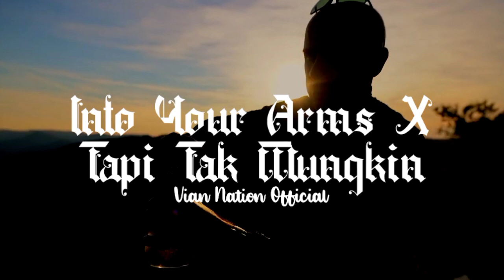DJ INTO YOUR ARMS X TAPI TAK MUNGKIN SLOW VIRAL TIKTOK 2021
Dukungan kalian adalah segalanya bagi kami... :)
Terimakasih 🌹

Editing : Vian Ardilan
Video Control : Vian Ardilan
Judul : Into Your Arms X Tapi Tak Mungkin
Genre :
Background : Free Hd Videos No Copyright

°Be A Clean And Creative Conten Creator.

Note :
Bagi lagunya yang mau di upload di channel ini,
silahkan hubungi kami melalui Instagram maupun Email team kami :
Ig * @vianardilan

© VianNation - 2021 || EST - 2020